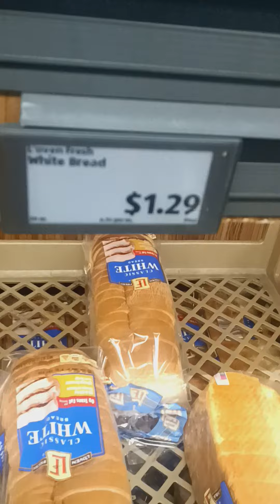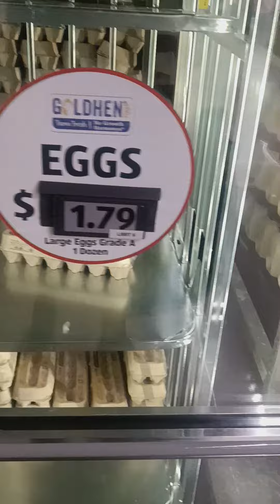Come shop with me at Aldi's! 😁❤️ 🙏🏽🙌🏽